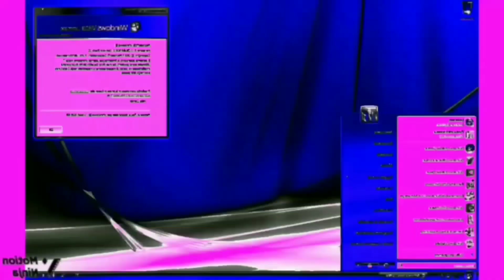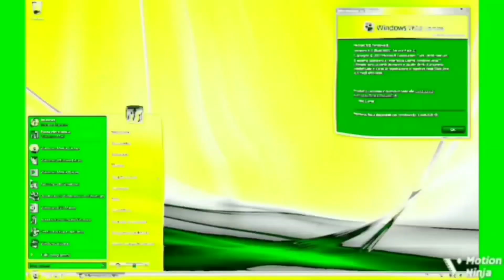I Hate G-Major 16 R14 Vs Myself